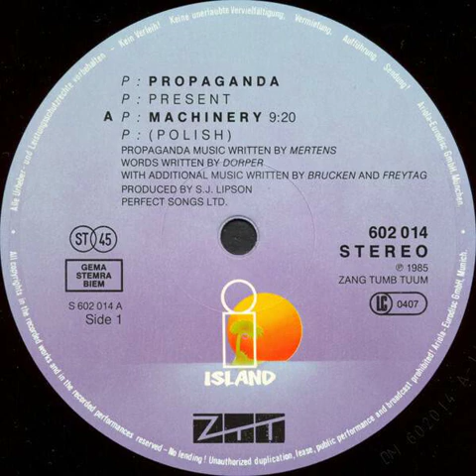Propaganda - p Machinery (Polish)